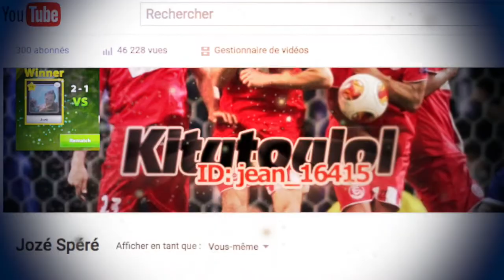Soccer Stars - 10K x 2 Bons matchs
Match sympa contre le monde.